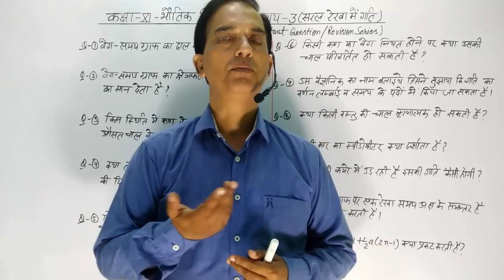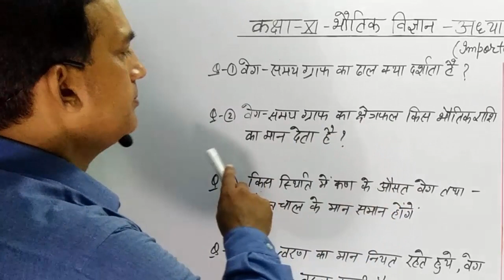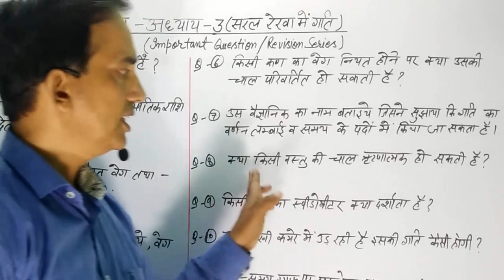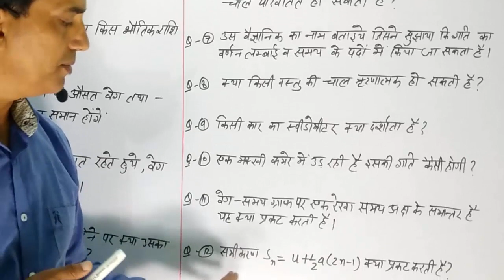11 Physics in Hindi|NCERT Class 11 Physics|Important Question |Chapter 3-Part-01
11 Physics in Hindi| NCERT Class 11 Physics | IMPORTANT QUESTIONS |Chapter 3 part 01 , Physics May I Help You, Physics May I Help You
11 Physics in Hindi| NCERT Class 11 Physics | IMPORTANT QUESTIONS |Chapter 3 part 01 , Physics May I Help You, Physics May I Help You

In this video we start class 11 physics Revision. I try my best to revise complete whole course . If you think you

NCERT NUMERICAL SOLUTION, PHYSICS NUMERICAL, HARYANA BOARD PHYSICS, BIHAR BOARD PHYSICS, 11 PHYSICS CHAPTER 2
11 Physics in Hindi| NCERT Class 11 Physics | IMPORTANT QUESTIONS |Chapter 3 part 01 , Physics May I Help You, Physics May I Help You
11 Physics in Hindi| NCERT Class 11 Physics | IMPORTANT QUESTIONS |Chapter 3 part 01 , Physics May I Help You, Physics May I Help You

class 11 physics ncert,
physics 11,